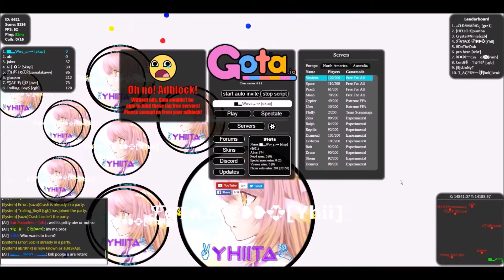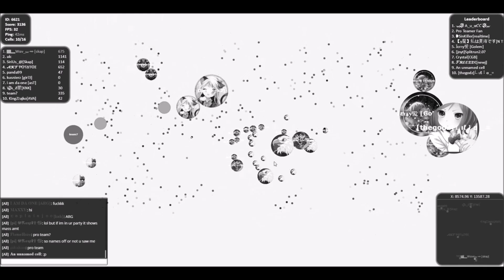Gota | Wins and fails compilation ft.Tiger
It was mostly fails but we did do some sick baits and popsplits.
Most songs are non copyrighted that i use but just incase ill put the authors further down in the description.

Twitter ~ @XxPokeboyxX
Twitch ~ ZecretHQ
Sub to tiger hd (alc)aka my teamer :

Song authors :
SwagyTracks / Abstract - I'm good
Annabel Johnes - Magnetic (AObeats Remix)
look at this dude

~Agario description
The objective of Agar.io is to grow a cell by swallowing both randomly generated pellets, which slightly increase a cell's mass, and smaller cells without being swallowed by larger cells.[4] It currently holds four game modes: FFA (Free-for All), Teams, Experimental, and Party. The goal of the game is to obtain the largest cell; players restart when all of their cells are swallowed. Players can change their cell's appearance with predefined words, phrases, symbols or skins.[5] The more mass a cell has, the slower it will move.[6] Cells gradually lose mass over time.[7]

Viruses split cells larger than them into many pieces (16 or less, depending on the mass) and smaller cells can hide underneath a virus for protection against larger cells. Viruses are normally randomly generated, but players can make new viruses by feeding a virus, i.e. ejecting a small fraction of a player's cell's mass into the virus a few times, causing the virus to split up and hence create another virus.

Players can split their cell into two, and one of the two evenly divided cells will be flung in the direction of the cursor (a maximum of 16 split cells). This can be used as a ranged attack to swallow other smaller cells, to escape an attack from another cell, or to move more quickly around the map.[8] Split cells eventually merge back into one cell. Aside from feeding viruses, players can eject (release) a small fraction of their mass to feed other cells, an action commonly recognized as an intention to team with another player. A player can also eject mass to trick enemies into coming closer to the player. Once an enemy cell is close enough, the player can split his/her cell to eat the baited enemy.

ignore tags ~
gotaio slitherio agario wins and fails compilation vine look at dis dude 1080p 60fps good quality popsplit tricksplit revearse tricksplit microsplit green